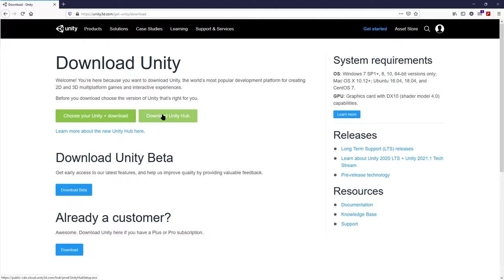Introduction Video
Hello everyone xlibraries here.
This is the introductory video of my upcoming series where I am gonna share my game development experience. Also we are going to build few games like